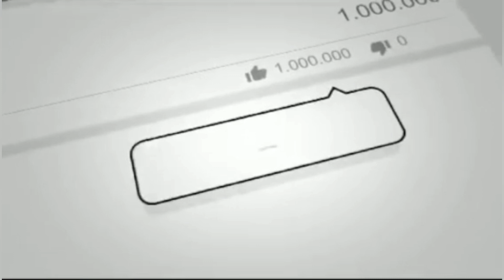नींबू का खट्टा मीठा अचार बनाने का सबसे आसान तरीका | Sweet and Sour Lemon Pickle Recipe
Ingredients For Lemon Pickle

500 gm Lemon
200 gm Sugar
2 Tablespoon Garam Masala
2 Tablespoon Salt
1/2 Tablespoon Black Salt
1 tsp Red Chili Powder